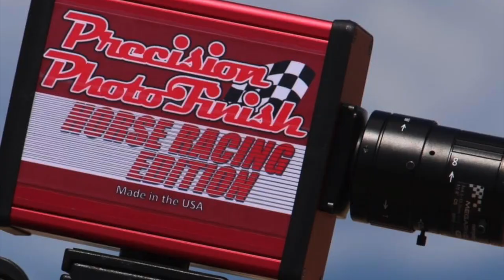El CochiLoco Cuadra Durango vs El Regalo Cuadra Intocable en RAncho Los Alamos de Hesperia, Ca.